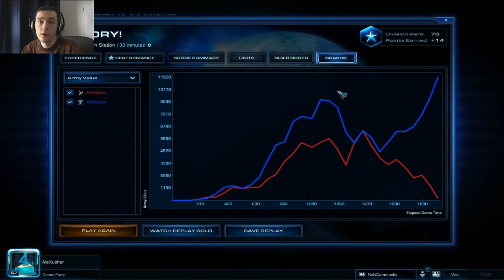StarCraft Diary 2015 #12 - TvP - Vaani Research Station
Heyjo!

This is the virtual SC2 diary, where I am playing 1v1 as Terran. I will share my success and thoughts in and about this game and perhaps you are encouraged to play some 1v1 games on your own!

For constructive critics I am always thankful. Pls don't be to harsh for my english-german mixture, I really try my best to improve :)